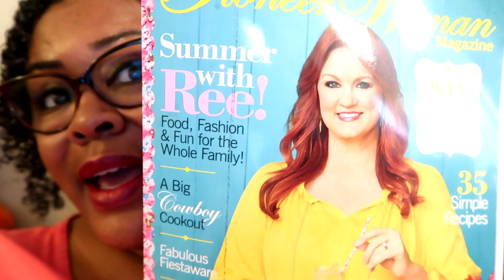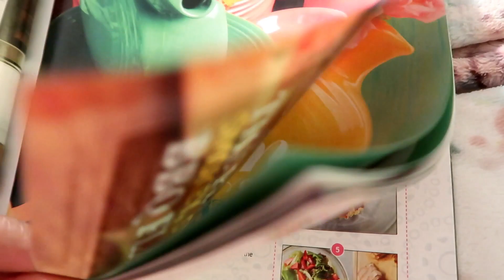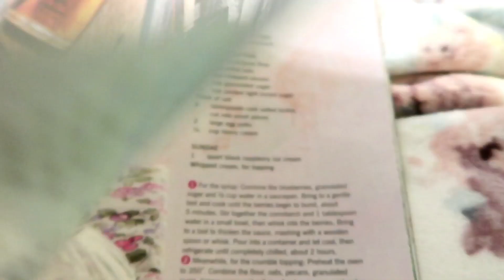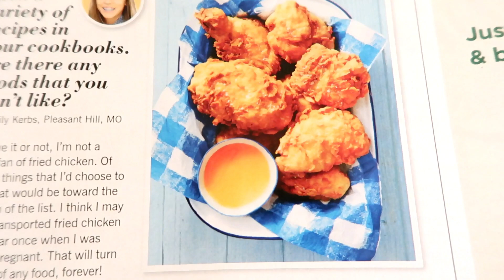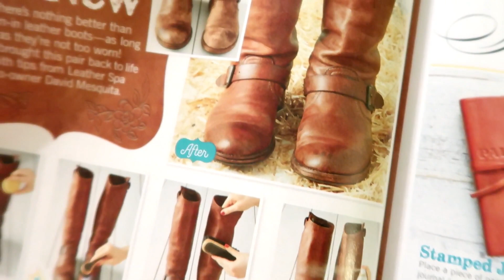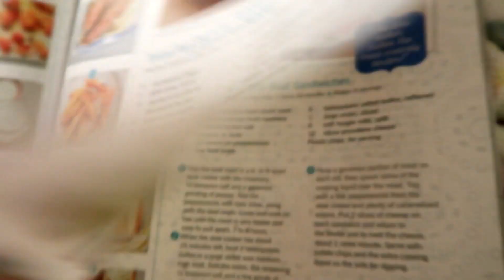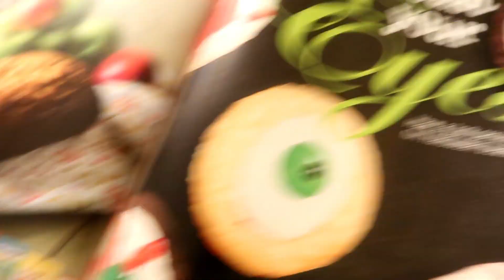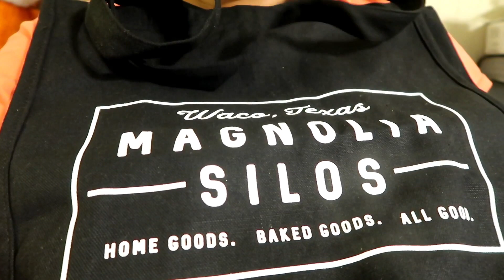New Pioneer Woman Summer/Fall Magazine!!!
Hey everyone welcome back to Journey with Char! So I recently bought a Summer/Fall themed magazine from Pioneer Woman and I just wanted to share it with you guys. God Bless!!